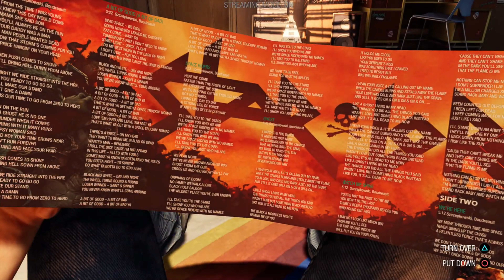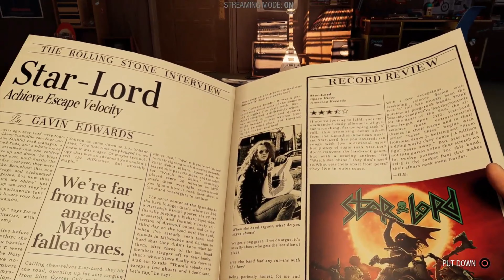GUARDIANS OF THE GALAXY Walkthrough Part 1 [4K UHD]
💥 MY GEAR: 👇

⚡️ GRAPHICS CARD (Amazon)
⚡️ CAPTURE CARD (Amazon)
⚡️ PROCESSOR (Amazon)
⚡️ MOTHERBOARD (Amazon)
⚡️ MONITOR (Amazon)

🎬 Recommended Movies: 👇

⚡️ Injustice Animated Movie 4K Ultra HD (Amazon)

🎮 Recommended Games: 👇

⚡️ ELDEN RING (Amazon)
⚡️ Tales of Arise (Amazon)
⚡️ Deathloop (Amazon)
⚡️ Ratchet & Clank: Rift Apart (Amazon)
⚡️ Marvel's Spider-Man: Miles Morales (Amazon)